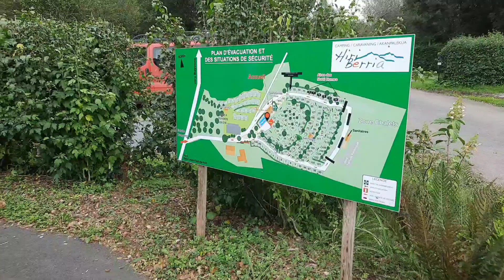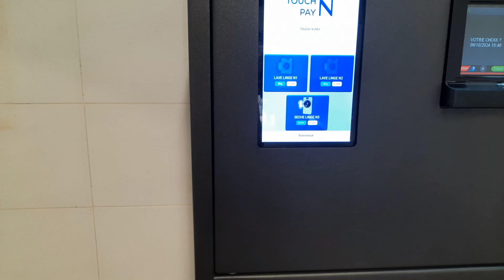Camping Hiriberria, Itxassou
Weekend sympa passé dans ce petit camping familial à Itxassou, entre Espelette et Cambo-les-bains. Les propriétaires sont très sympas, et, en saison, ils organisent diverses activités. Les emplacements du camping sont assez grand et certains ombragés. Les sanitaires sont très propres. Il y a normalement une piscine couverte et chauffée mais elle était fermée à ce moment-là;
On a séjourné dans l'aire du camping qui est 3 € moins chère que le camping avec utilisation des sanitaires. Il faut noter que le camping accepte la carte ACSI au tarif de 19€ (2024) plus les taxes. Pour l'aire, nous avons payé un peu plus de 17€. La zone de vidange se trouve sur l'aire. Elle est un peu étroite mais un grand tuyau y est installé pour remplir. La vidange de la cassette se fait juste à côté dans des anciennes toilettes "à la turque". On n'a pas vu le WiFi du camping, mais on nous avait indiqué qu'il risquait de ne pas être visible dans l'aire.
Le village est facile d'accès et proche à pied ou à vélo, et nous avons aussi pu visiter Cambo-les-Bains qui est à un quart d'heure à vélo. Chouette endroit avec une très bonne ambiance.

Une nouvelle vidéo
chaque mercredi à 18h30 et

Notre grille pain
Notre bac à litière
Notre nouvelle moustiquaire pour la porte

Nice weekend spent in this little family campsite in Itxassou, between Espelette and Cambo-les-Bains. The owners are very nice, and, in season, they organize various activities. The campsite's pitches are quite large and some shaded. The sanitary facilities are very clean.
We stayed in the campsite aire which is € 3 cheaper than the campsite with the use of sanitary facilities. It should be noted that the campsite accepts the ACSI card at a rate of € 19 (2024) plus taxes. For the aire, we paid a little more than 17 €. The Elsan area is on the aire. It is a little narrow but a large hose is installed there to fill. The potty is done right next to it in old "Turkish" toilets. We did not see the WiFi of the campsite, but we had been told that he was likely not to be visible in the area.
The village is easy to access and close on foot or by bicycle, and we were also able to visit Cambo-les-Bains which is a quarter of an hour by bike. Nice place with a very good atmosphere.